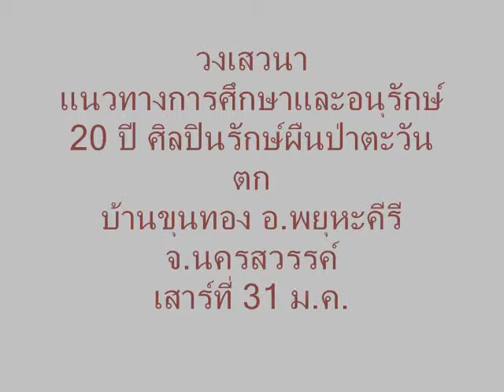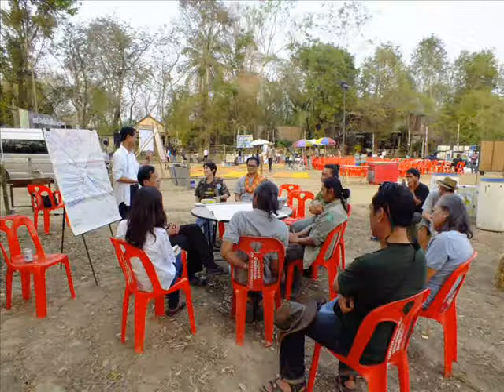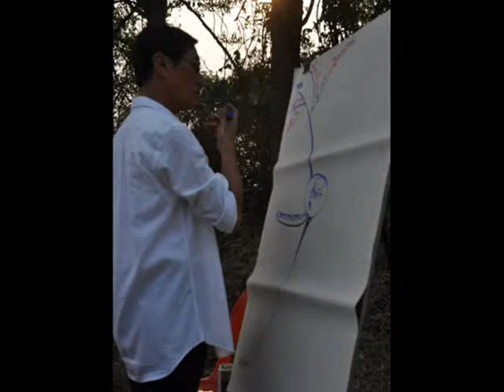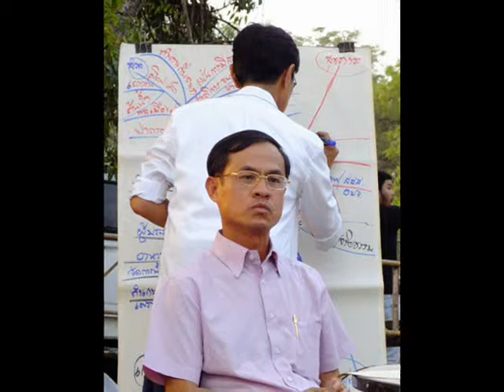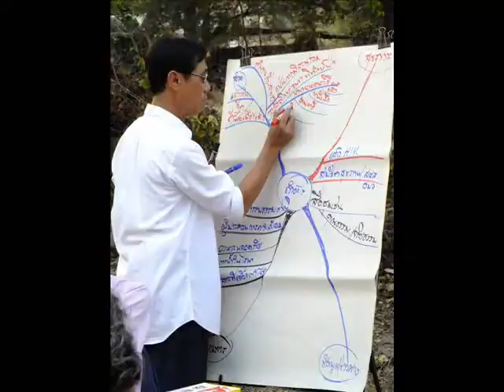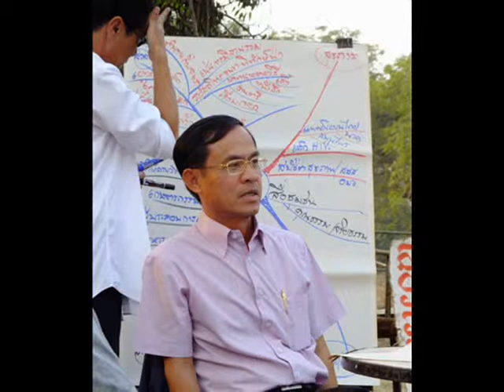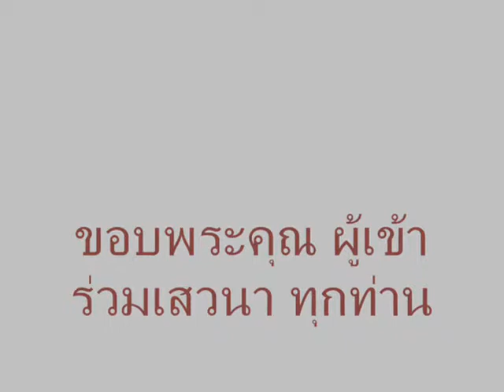วงเสวนาแนวทางการศึกษาและอนุรักษ์ 31 ม ค 58 บ้านขุนทอง ตอนจบ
การเรียนรู้จากสถานที่จริง...มีค่ายิ่งกว่าตำราใดๆ
ขอบคุณโอกาสดีๆอีกครั้งหนึ่ง...ที่ได้ร่วมฟังการเสวนาในครั้งนี้...
นับถือจิตและใจอันเป็นสาธารณะของทุกๆท่านอย่างแท้จริง...
31 มกราคม 2558 คอนเสิร์ต 20 ปีศิลปินรักษ์ผืนป่าตะวันตก

(สายลมพเนจร)